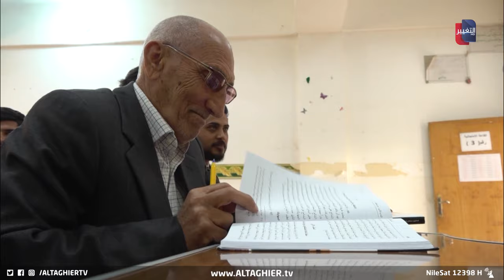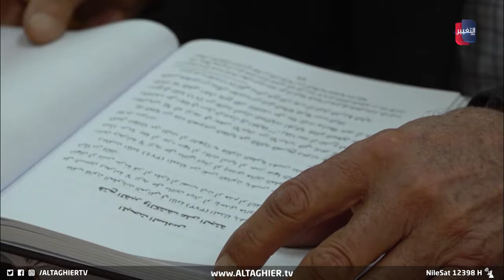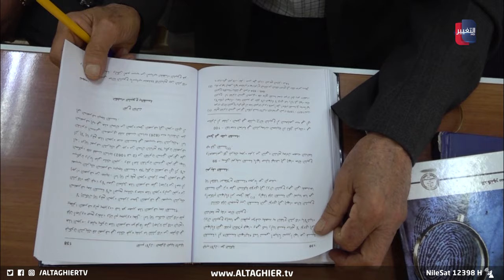طالب كربلائي بعمر الـ 80 يفاجئ العراقيين | تقرير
في خطوة تجسد الإصرار على النجاح وطلب العلم, حصل مسن بعمر 80 عاما على شهادة البكالوريوس في القانون المدني, ليكون بذلك آيقونة التميز في كربلاء خلال العام الحالي..
طالب بعمر الـ 80 يفاجئ العراقيين | تقرير
تقرير : جاسم الهميم

موقع قناة التغيير الفضائية  الالكتروني